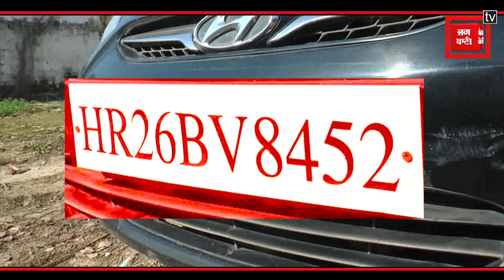दिल्ली से लाखों की हेरोइन लेकर आ रहे महिला सहित और 2 तस्कर गिरफ्तार, गुप्त सूचना पर की कार्रवाई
हरियाणा में नशा तस्कर दिन व दिन सक्रिय होते जा रहे है. वहीं नशा तस्करों पर शिकंजा कसते हुए पुलिस भी काफी मुस्तैद नजर आ रही है. नशे के खिलाफ चलाए जा रहे विशेष अभियान के तहत कार्रवाई करते हुए अंबाला पुलिस ने 2 युवकों सहित एक महिला तस्कर तो गिरफ्तार करने में सफलता हासिल की है... CIA 1 ने गुप्त सूचना के आधार पर नाकाबंदी कर इन तस्करों को काबू किया है , जो वर्ना गाडी में दिल्ली से लाखों की हेरोइन ला रहे थे. सीआईए 1 ने इन तस्करों से 300 ग्राम हेरोइन बरामद की है. पकडे गए तस्करों को कोर्ट में पेश किया जायेगा.